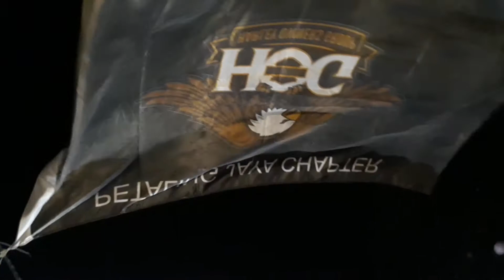1st HOG Buka Puasa Ride to Melaka(4)